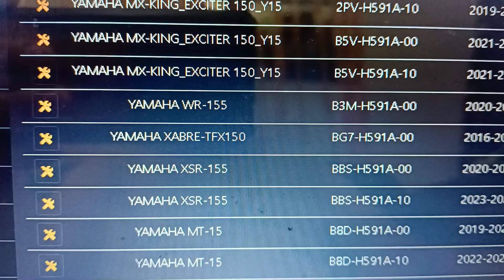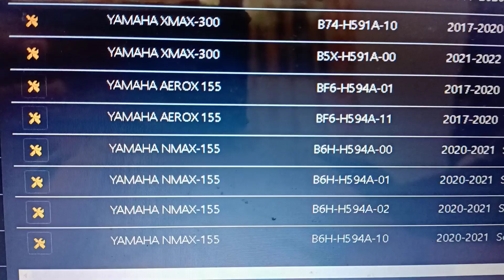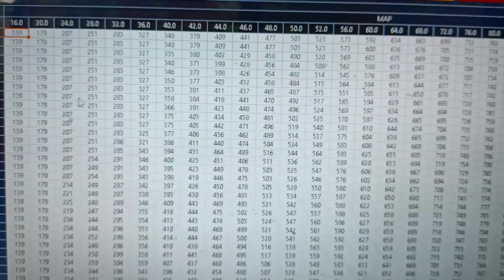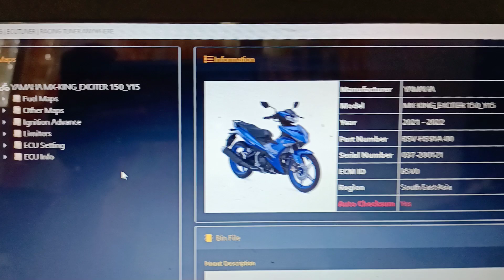YAMAHA ECU REMAP (ECUTUNER)